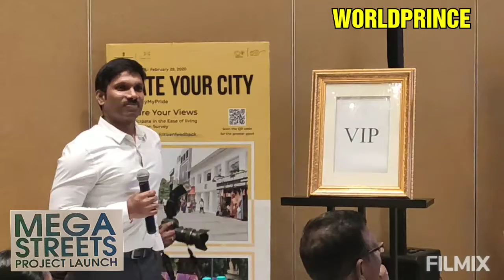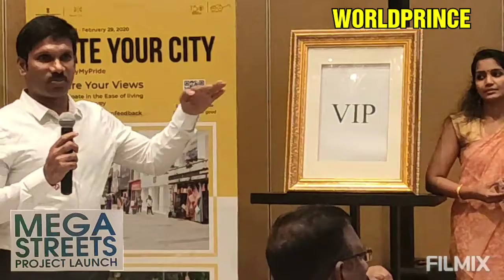சென்னை சிங்கப்பூர் ஆகுமா ? - ஆணையர் பதிலடி/ When Chennai changes as Singapore / WORLDPRINCE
WorldPrince
 சென்னை மாநகரை அழகு